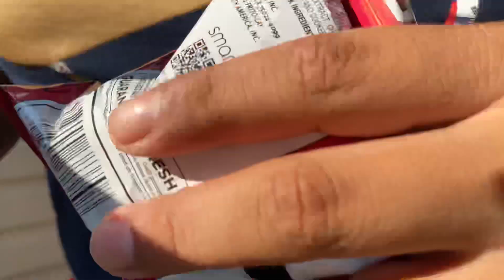Out looking for the Paqui challenge! But got this snack instead??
Go check out Sliver Creek Pepper Company!

The Tommy Scoville Show!!

Help the channel grow and I appreciate the support!!! Love you guys!!!

Go check the man himself Tom Broome!! Seriously Hot Pepper